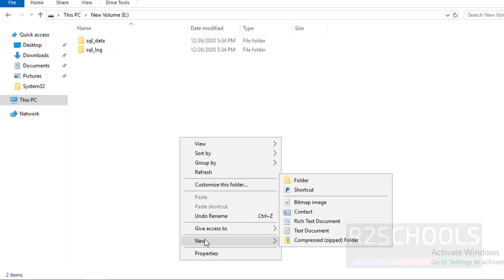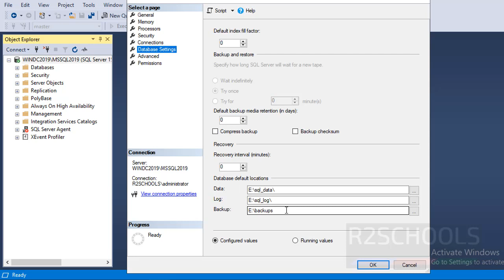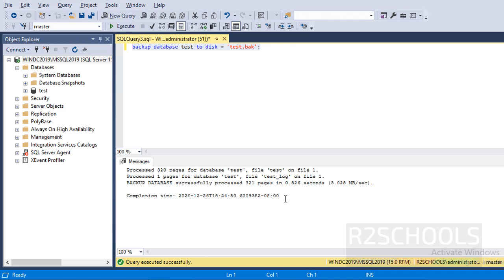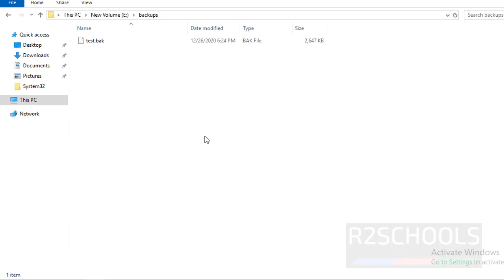5. SQL Server DBA: How to change default backup location in SQL Server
In this video, we have shown how to change default backup location in SQL Server step by step.

Change default backup location in SQL Server,
How to change default backup location in SQL Server,
SQL Server Change default backup location,
default backup location sql server,
sql server query default backup location,
sql server 2008 r2 change default backup location,
sql server 2016 change default backup location,
Change default database file and backup paths in SQL Server,
sql server 2019 change default backup location,
SQL Server DBA Tutorials,
SQL Server Tutorials,